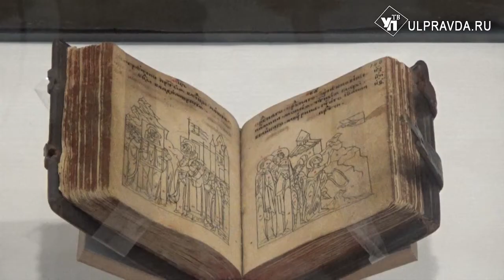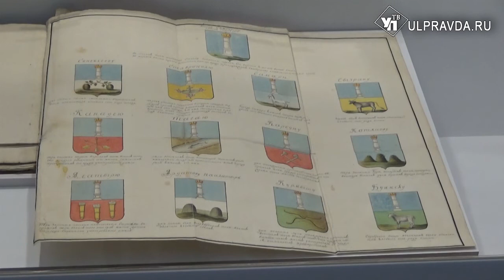Уникальные артефакты представили на выставке «Град славный и похвальный»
Редчайшие рукописные памятники, старинные иконы, образцы холодного огнестрельного оружия XVII века, предметы быта аристократии, реликвии, принадлежавшие царю Алексею Михайловичу, по чьему приказу был основан Симбирск. Все это можно увидеть на выставке в Ульяновском краеведческом музее имени И.А. Гончарова.